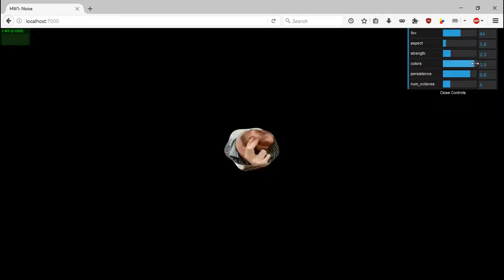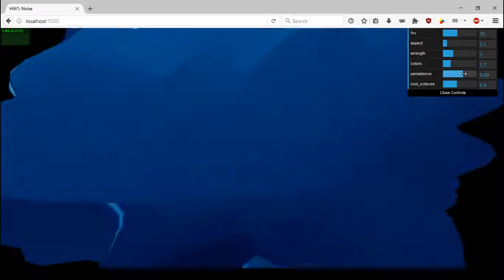Procedural Noise Cloud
A Procedural Noise Cloud made using nodejs and WebGL